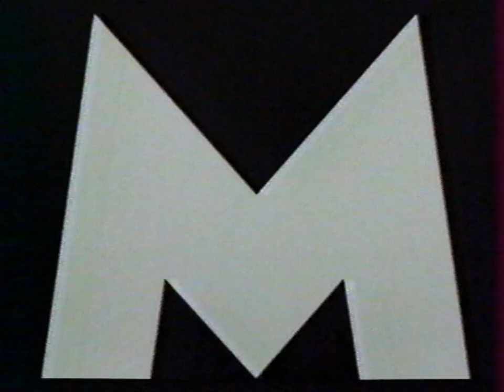M6 - 11 Novembre 1993 - 6 MINUTES - Météo - Annonces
Le flash info du 11/11/1993 (extrait) avec la météo